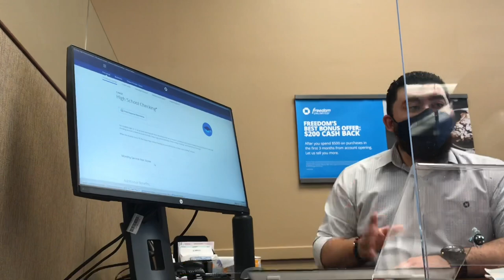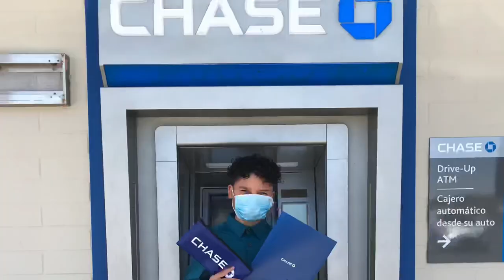OPENING MY FIRST BANK ACCOUNT (14 years old)